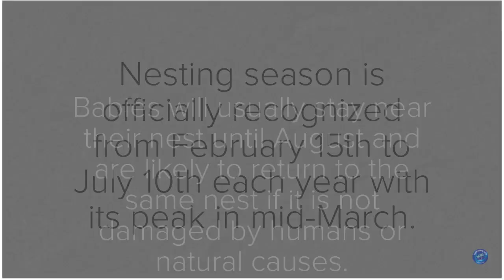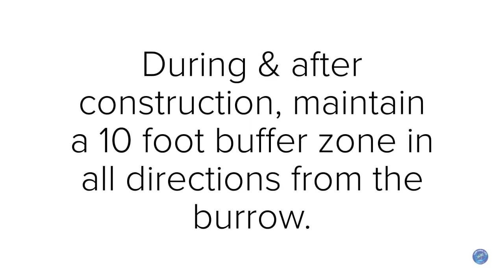Burrowing Owls Cape Coral I Cape Coral Lots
𝐈𝐧 𝐭𝐡𝐢𝐬 𝐯𝐢𝐝𝐞𝐨 𝐰𝐞 𝐝𝐢𝐬𝐜𝐮𝐬𝐬 𝐂𝐚𝐩𝐞 𝐂𝐨𝐫𝐚𝐥 𝐛𝐮𝐫𝐫𝐨𝐰𝐢𝐧𝐠 𝐨𝐰𝐥𝐬 𝐚𝐧𝐝 𝐭𝐡𝐢𝐧𝐠𝐬 𝐭𝐨 𝐜𝐨𝐧𝐬𝐢𝐝𝐞𝐫 𝐰𝐡𝐞𝐧 𝐭𝐡𝐞𝐢𝐫 𝐧𝐞𝐬𝐭 𝐢𝐬 𝐨𝐧 𝐚 𝐯𝐚𝐜𝐚𝐧𝐭 𝐥𝐨𝐭.

Don't forget to check out the community event below!

2023 Burrowing Owl Festival!
Saturday, February 25, 2023
21st Annual Burrowing Owl Festival
Hosted by the Wildlife and Environmental Exposition at the Cape Coral Rotary Park: